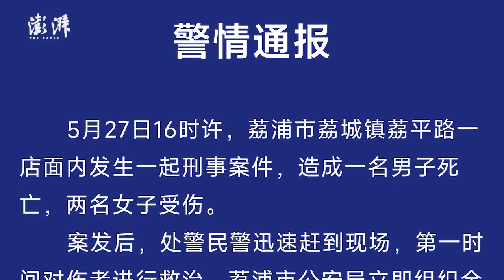广西荔浦警方：男子因感情纠纷持凶器伤人致1死2伤，被抓获